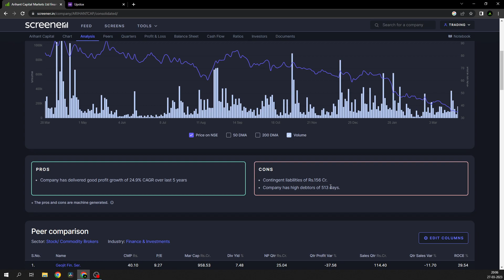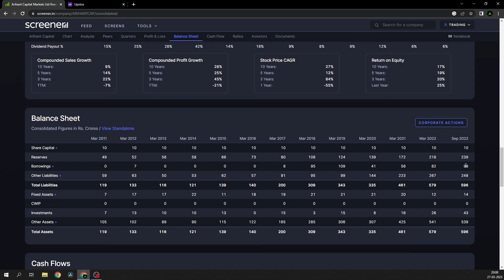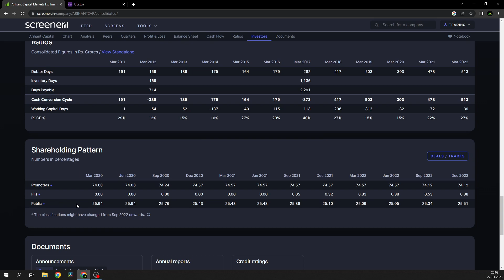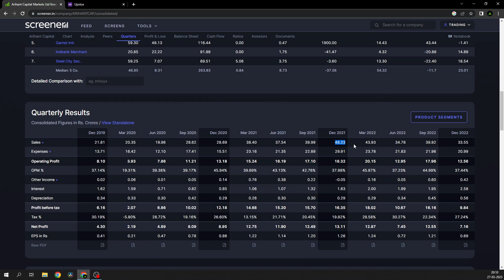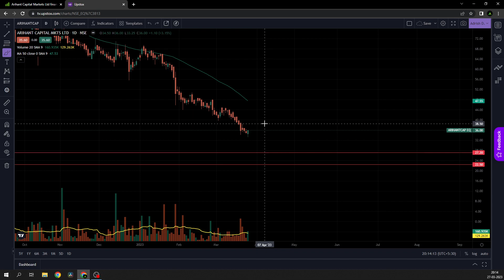ARIHANT CAPITAL share Detailed Analysis || कहा तक गिर सकती है ‼️